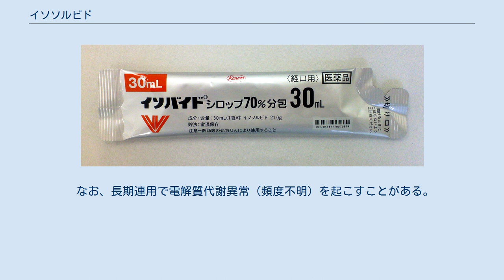イソソルビド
一般名イソソルビド（Isosorbide）として知られる医薬品は、利尿剤などとして用いられる製剤である。
日本国内での商品名はイソバイドが知られている。
最近ではゼリー状の商品もある（商品名メニレットゼリーなど）。
 腎クリアランス性が高いため、硝酸エステルは狭心症薬として利用される。
この場合、イソソルビド自体には狭心症に対する作用はない。
 脳腫瘍時の脳圧降下、頭部外傷に起因する脳圧抗進時の脳圧降下、腎、尿管結石時の利尿、緑内障の眼圧低下、メニエール病、急性低音障害型感音難聴。
 イソバイド・シロップ製剤の一例 経口吸収後、血液の浸透圧を増大させるので血管中に水分を貯留させ浮腫を除く作用がある。
すなわち、脳腫瘍時の脳圧降下、頭部外傷に起因する脳圧抗進時の脳圧降下、緑内障の眼圧低下あるいはリンパ系の浮腫やメニエール病に対して血管外水分貯留（浮腫）を除く目的で利用される。
単独あるいは他の作用機序の利尿剤と併用される場合もある。
 一方、腎においては糸球体より分泌された後に尿細管で再吸収されないため速やかに体外に排泄されると共に、尿細管浸透圧を増大させるので尿量が増加する浸透圧利尿作用を持つ。
 なお、長期連用で電解質代謝異常（頻度不明）を起こすことがある。
 経口投与後24時間でおよそ80%程度が、未変化体（未代謝）のまま尿中に排泄される。